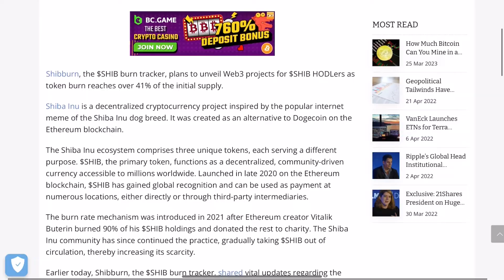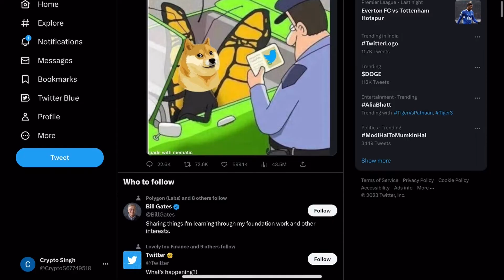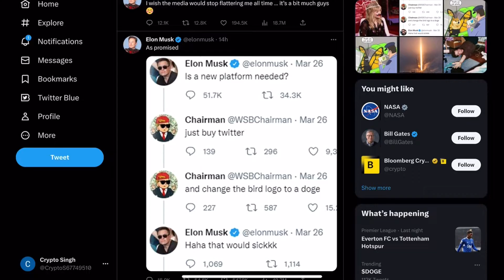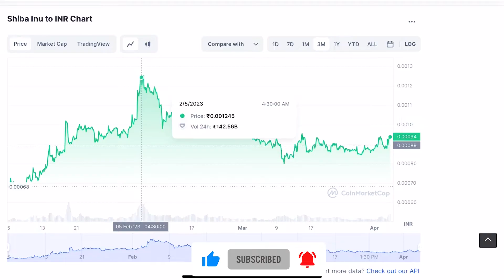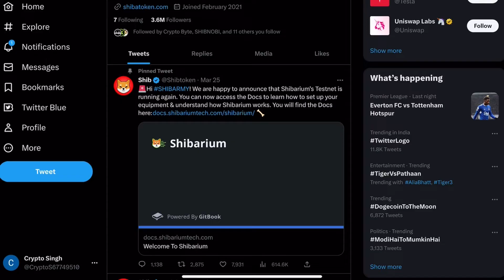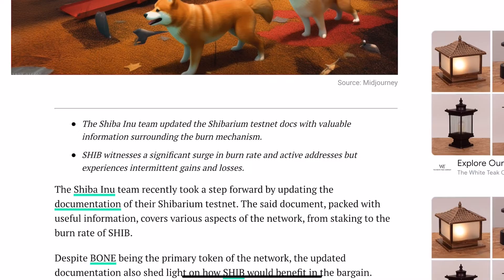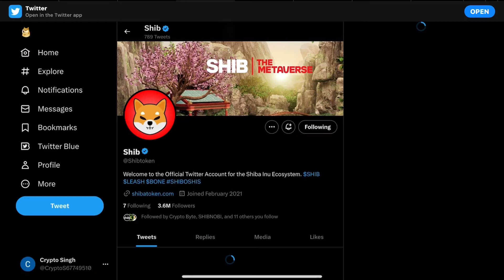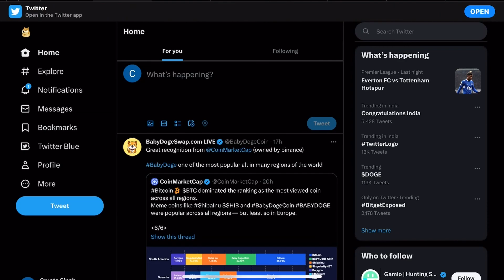Shiba inu के Shibarium की Massive Burning 🔥| shibarium release | shiba inu coin news today | Latest